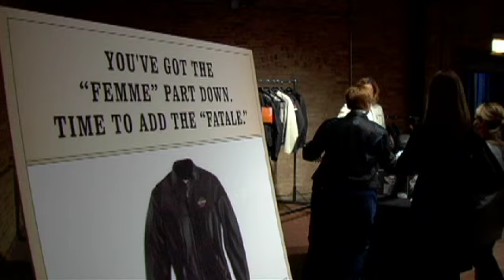Barnes Harley-Davidson Garage Party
The Barnes Harley-Davidson Garage Party for women is scheduled for March 11, 12:30PM. This event is for not for experienced riders, for beginners only.

For women who have interest in or own a motorcycle. It's an afternoon to make new friends, and to learn what it takes to maintain, accessorize, pick up and look hot!

Sunday March 11th 12:30 - 1:30 Complimentary BBQ 1:30 - 3:00 Hands On Seminar.